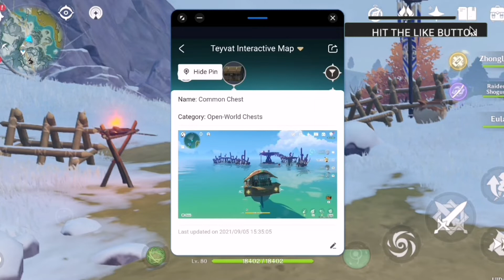How to Find Everything in Genshin impact | Genshin Impact interactive map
Hi Friends in this video I will show you how to find anything in genshin impact
Also you can get free rewards daily with 60 primogems per month. Don't miss this. This guide is for newbies especially.

Any queries or suggestions drop a comment.

Ignore this
genshin impact tips
Genshin impact interactive map